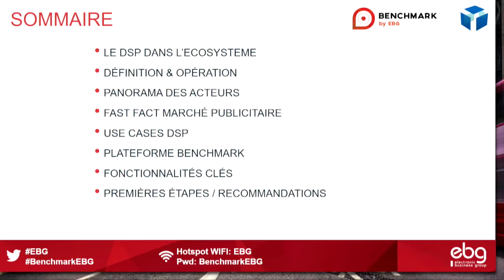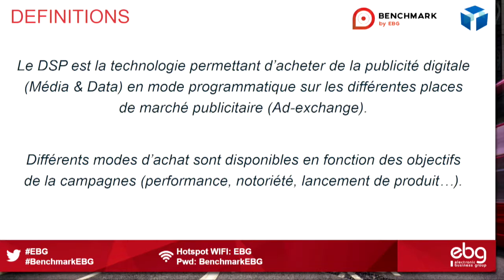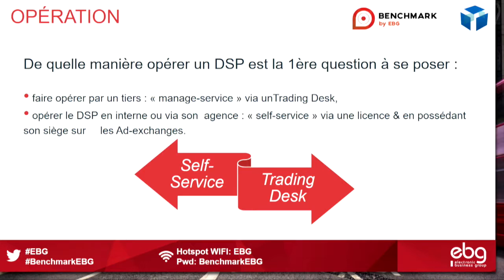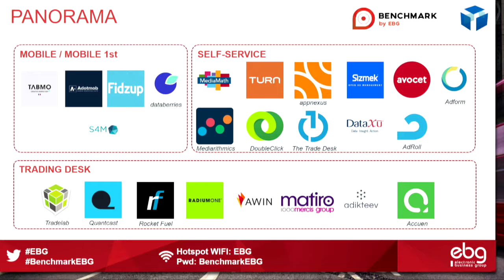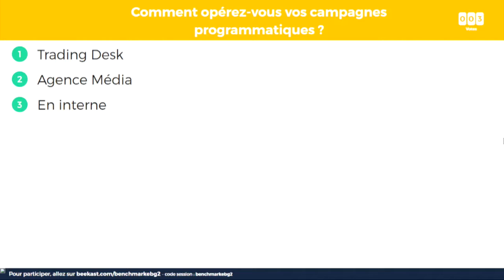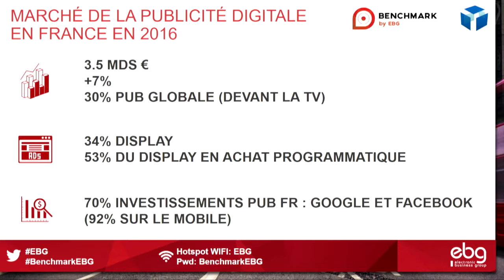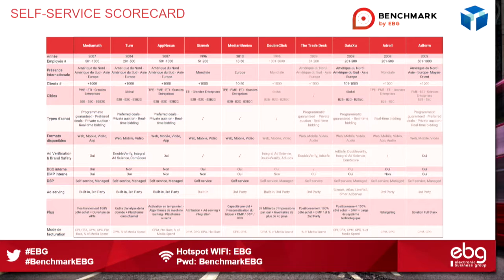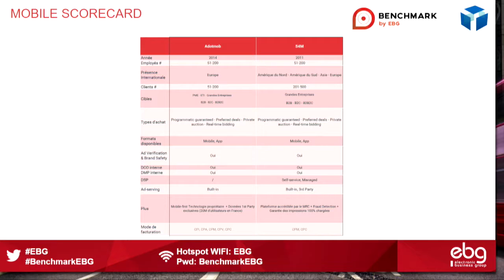Benchmark By EBG 2017 : Programmatic Marketing Solutions